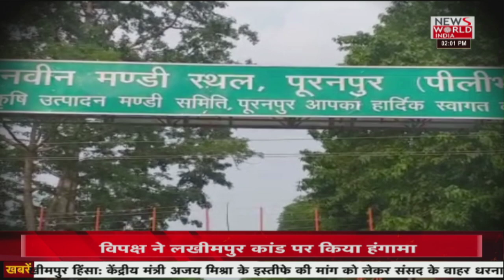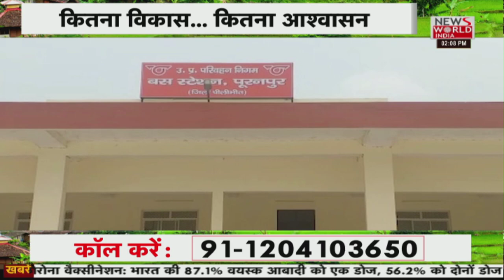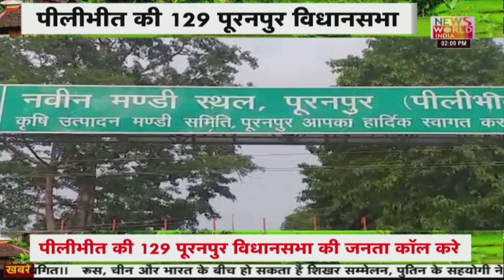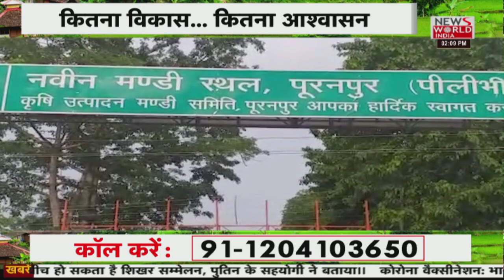Pilibhit की Puranpur Vidhan Sabha में विधायक Babu Ram Paswan से लोग कितने खुश कितने नाराज? । UP POLL